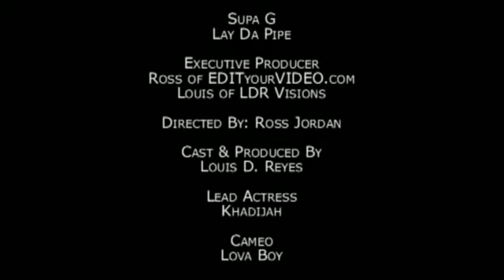Supa G - Lay Da Pipe.flv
Supa G - Lay Da Pipe, Belize Punta Music Dangriga